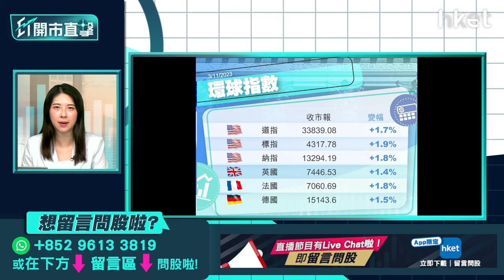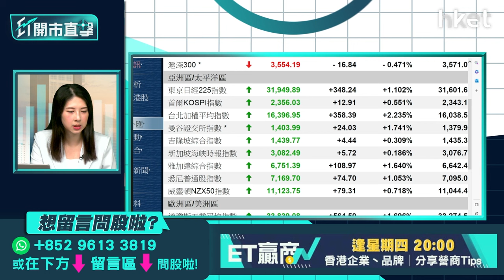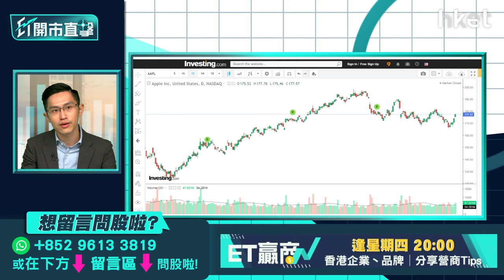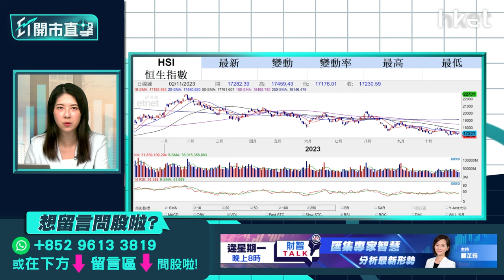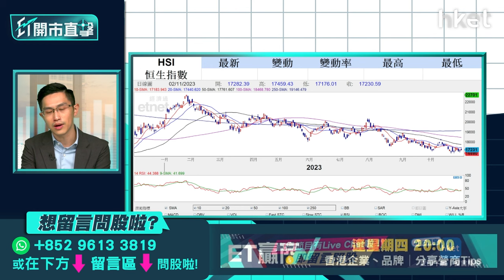【ET開市直擊】小米強勢可持續？ 蘋果業績後部署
小米（01810）股價持續強勢，過去6個月累升近40%，周四衝上逾一年半高位。最新有調查指，小米第3季全球智能手機交付按季升25%，獲多間券商上調目標價。加上小米新手機上市首日銷量強勁、電動車有望明年推出等利好因素，小米前景明顯轉好？投資者該如何把握機會？蘋果（AAPL.US）於周四美股收市後公布業績，上季營收連續4季下滑。蘋果未有提供盈利指引，惟管理層預期第4季收入與去年同期相若。有分析師認為，包含年尾有重磅節日購物期，預期收入增長指引不佳，拖累盤後股價跌3%，績後怎部署？中薇證券研究部執行董事黃偉豪（Ravi）今早9時於《ET開市直擊》為你逐一拆解。